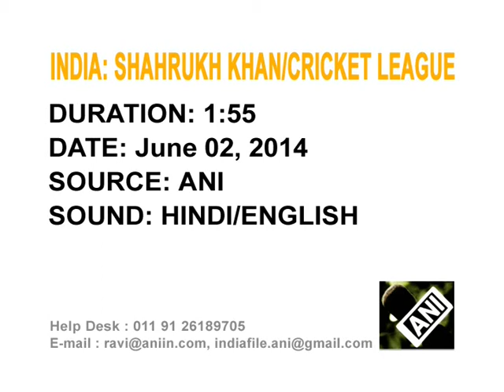Shahrukh Khan celebrates his cricket team's grand win in Kolkata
Bollywood superstar Shah Rukh Khan in grand celebration revels in the victory of his team Kolkata Knight Riders (KKR) in seventh season of cricket league, Indian Premiere League (IPL 7) amid packed stands of famed Eden Gardens stadium.